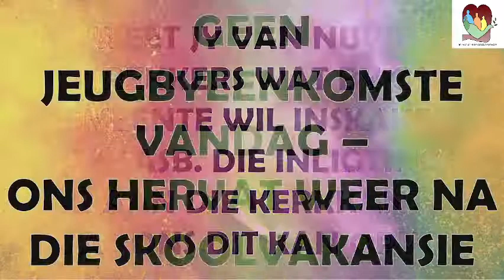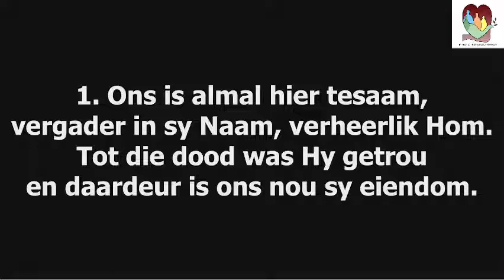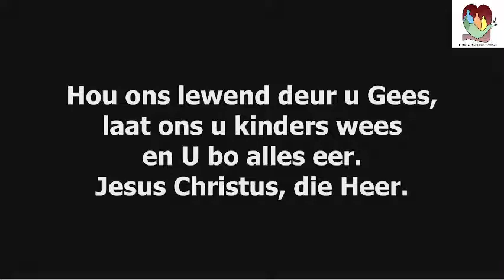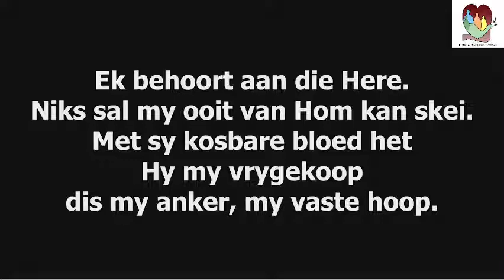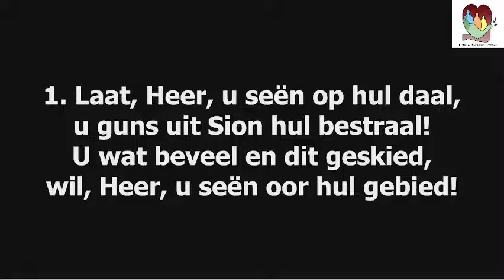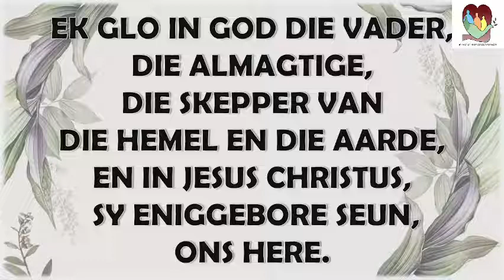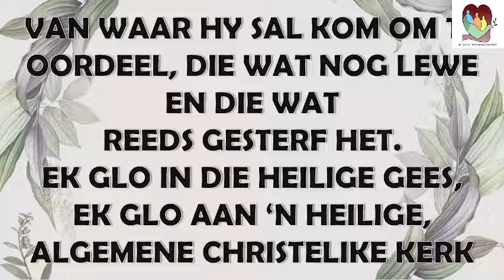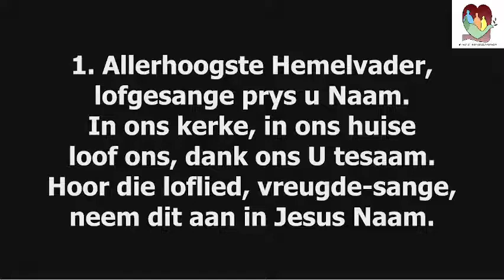2 Oktober 2022